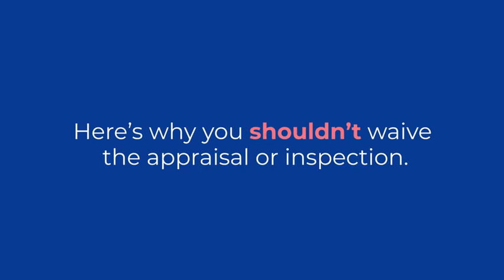How the Appraisal and Inspection Empower You as a Homebuyer